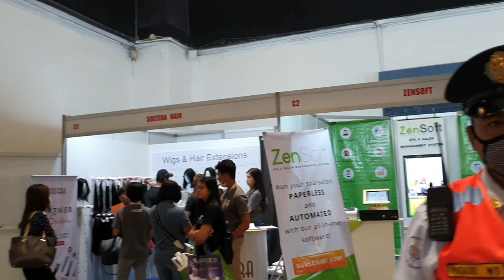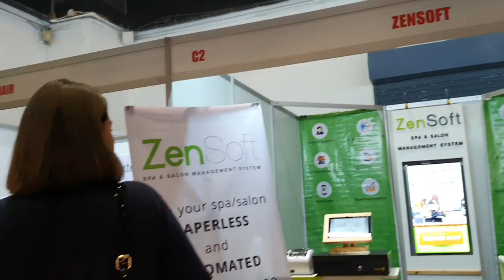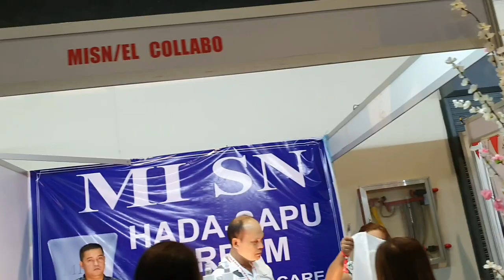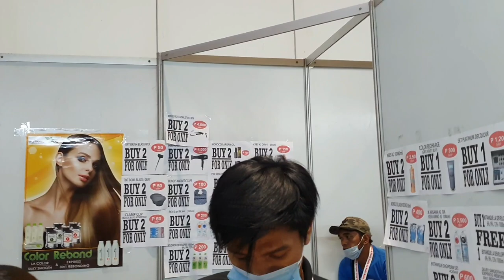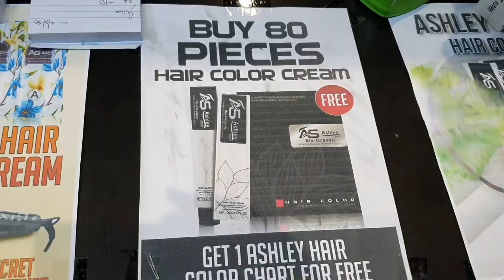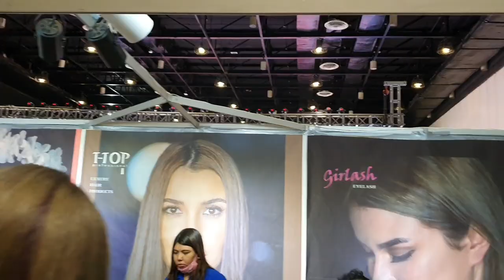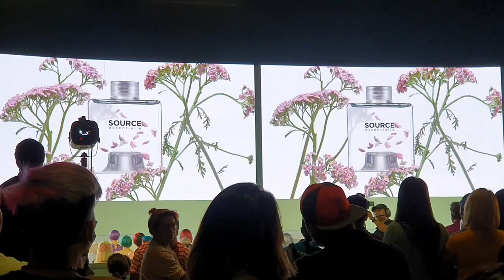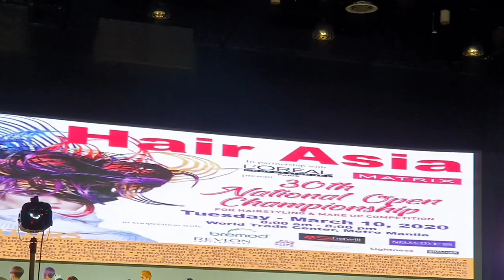HAIR ASIA 30th National Championship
‼Hair Asia 2020 30th National Championship‼